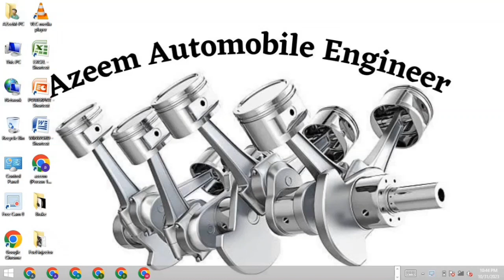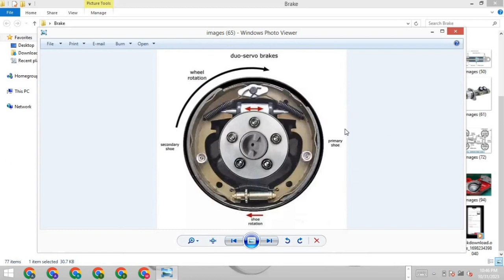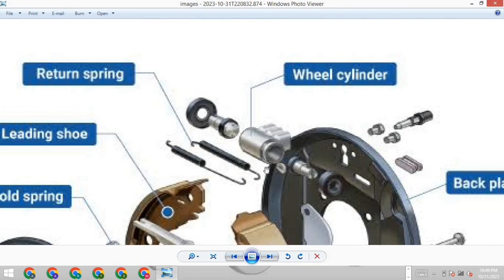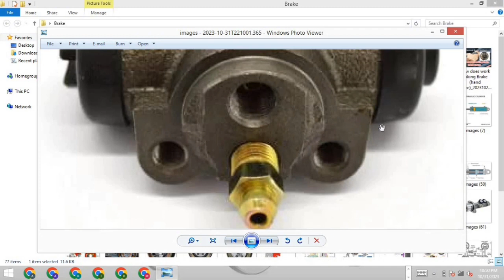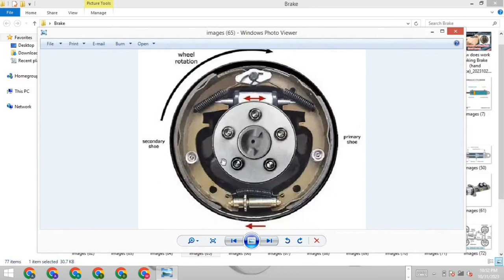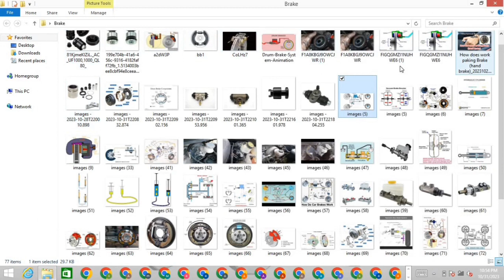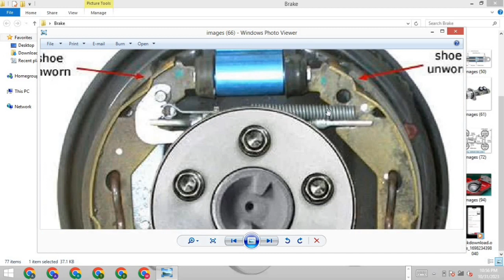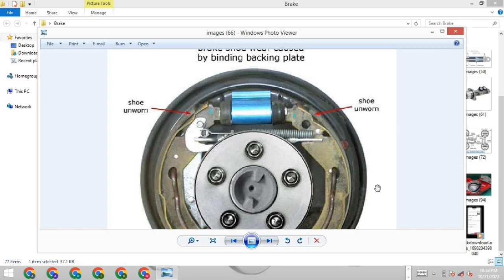Hydraulic brake / How drum brakes work in car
Drum brakes have brake drums that rotate with the wheels. Drum brakes have brake drums that rotate with the wheels. Brake shoes fitted with brake linings (friction material) which press against the drums from the inside to generate braking force (decelerate and stop) are set inside of the drums.